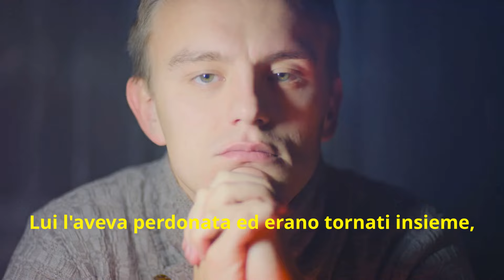Anticipazioni Temptation Island 2024: Colpi di Scena Inaspettati Stasera!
Stasera su Canale 5 non perdetevi il nuovo episodio di Temptation Island 2024! La terza puntata di Temptation Island promette emozioni fortissime e colpi di scena imperdibili. Il nostro amato conduttore Filippo Bisciglia ci guiderà ancora una volta nel viaggio nei sentimenti delle coppie partecipanti. Filippo Bisciglia, sempre impeccabile nel suo ruolo, annuncia che stasera assisteremo a momenti davvero cruciali.

Non è solo Filippo Bisciglia a tenere alta l'attenzione del pubblico; Maria De Filippi, creatrice del format, ha sempre un ruolo fondamentale nel successo di Temptation Island. Grazie alla visione di Maria De Filippi, lo show continua a essere uno dei più seguiti della stagione. Temptation Island 2024, infatti, non smette di sorprendere con le sue dinamiche intricate e le emozioni autentiche che ci fanno appassionare alle storie delle coppie.

Stasera, vedremo le conseguenze delle azioni dei protagonisti di Temptation Island. Le scelte e i comportamenti delle coppie saranno giudicati non solo dai loro partner ma anche dal pubblico a casa. Filippo Bisciglia ci ha già anticipato che Alessia è pronta a tutto pur di ottenere un confronto con Lino, mentre Christian e Ludovica hanno già concluso il loro percorso separatamente.

Il ruolo di Maria De Filippi come produttrice è cruciale per mantenere alta la qualità del programma. Nonostante le critiche ricevute in passato, Maria De Filippi continua a dimostrare di sapere esattamente cosa vuole il pubblico. Le critiche non fanno altro che rafforzare il suo impegno nel migliorare sempre di più lo show.

Le critiche fanno parte del gioco, ma Filippo Bisciglia, con la sua esperienza e professionalità, sa come gestire le situazioni più difficili. Filippo riesce sempre a mantenere alta l'attenzione e l'interesse del pubblico, rendendo ogni puntata di Temptation Island 2024 unica e indimenticabile.

Quindi, non perdetevi l’appuntamento di stasera con Temptation Island. Filippo Bisciglia e Maria De Filippi vi aspettano per una serata piena di emozioni, sorprese e inevitabili critiche che rendono il programma ancora più avvincente.

ACQUISTA SU AMAZON
SCONTI FINO AL 60%
🔥 Festa delle offerte di primavera
🔥 OFFERTE WOW!
🔥 Le 100 OFFERTE più interessanti
🔥 Scopri le offerte più AMATE!
🔥 OFFERTE MODA

Unisciti a noi per scoprire tutto sulle ultime notizie di gossip e di attualità.

TOP 7 - VIDEO PIU' VISTI DEL CANALE
1 🌎 Vergogna nel Grande Fratello vip 2023: Urla e Canti Dopo la Morte del Padre di Beatrice!
2 🌎 Scintille nel Grande Fratello: Perla, Mirko e il Commento di Garibaldi che ha Cambiato Tutto!